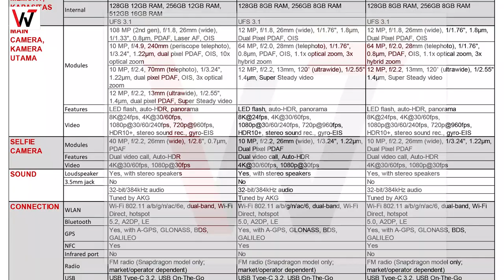Info Samsung Galaxy S21, Pre Order, Free Galaxy Buds Pro + Smart Tag